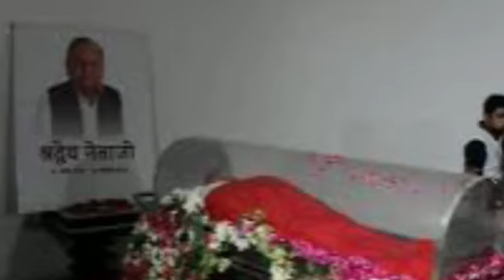अखिलेश के परिवार में हुई एक और मृत्यु | akhilesh yadav news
अखिलेश के परिवार में हुई एक और मृत्यु

Facebook group ko join kare-

your queries -

dimple yadav
Dharmendra yadav news
akhilesh yadav live video